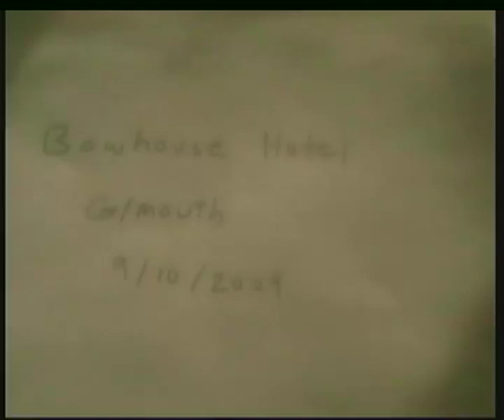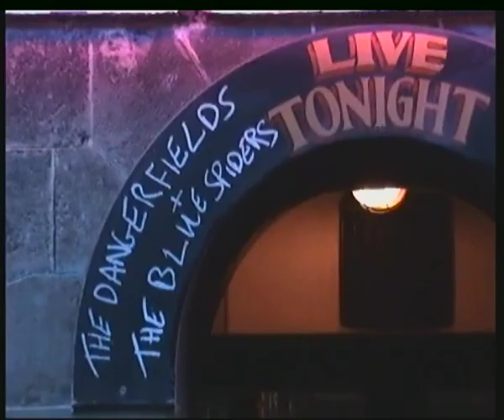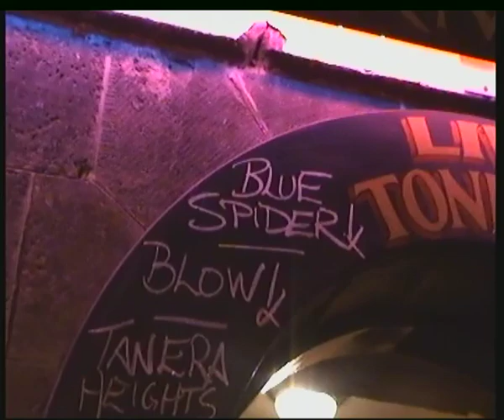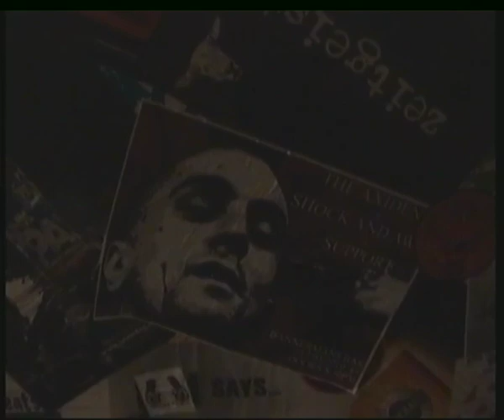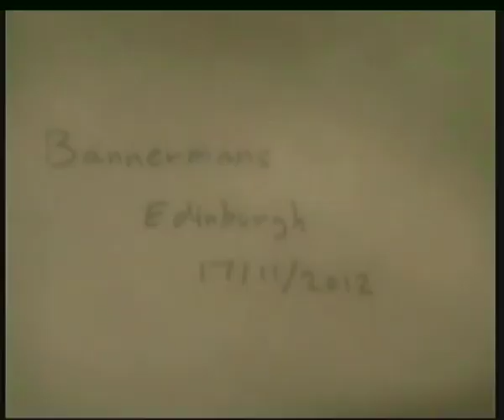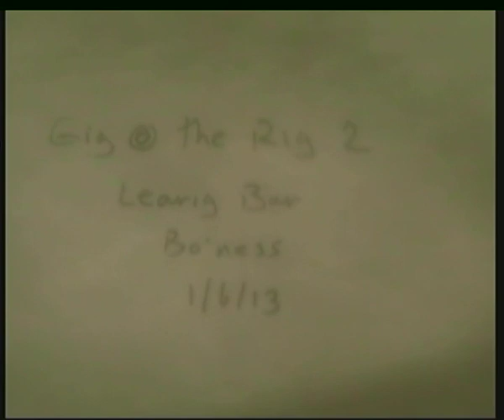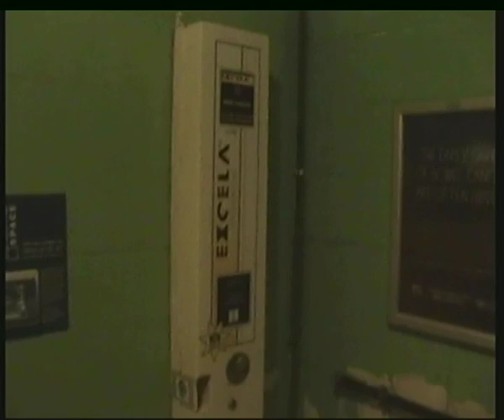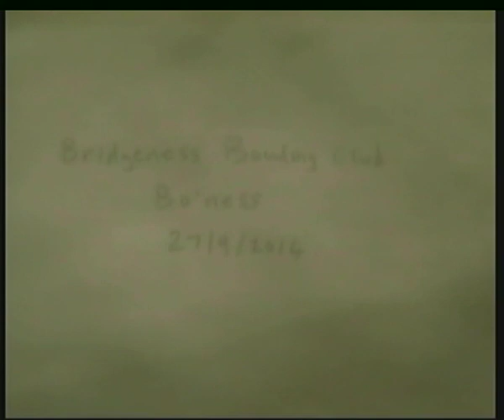The Blue Spiders various gig highlights 2009-2014 (3hr version)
The Blue Spiders are a punk rock band from Bo'ness, with the exception of the drummer who comes from Alloa, very important difference.

Vocals- James Templeton
Guitar- Chris O'Neill
Bass Guitar- Colin O'Neill
Drums-Nicky Blair

Visuals-Robert Purdie